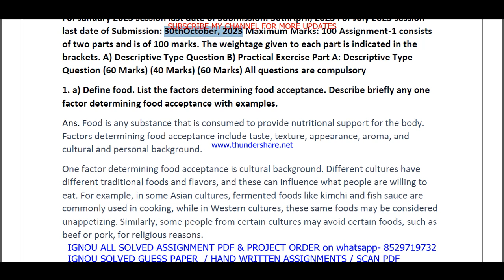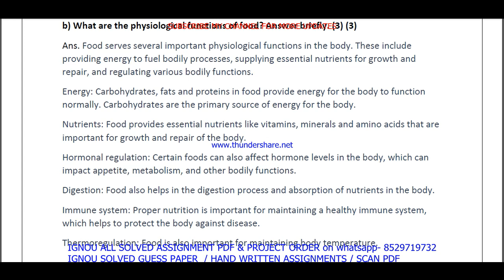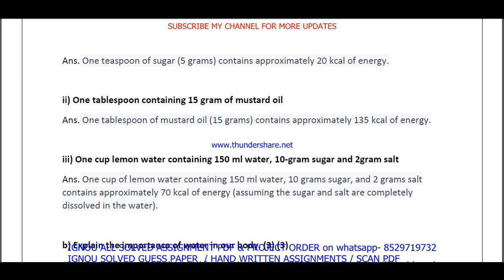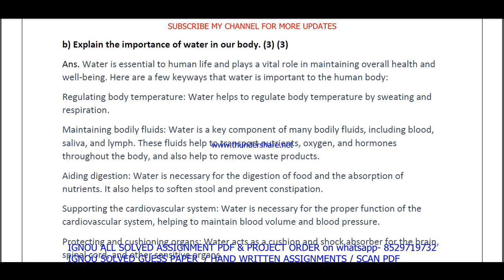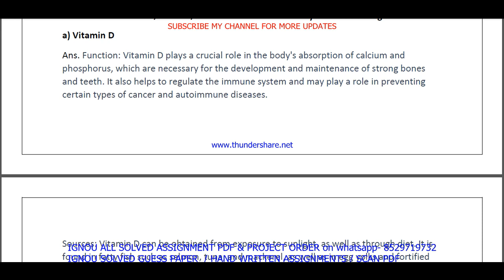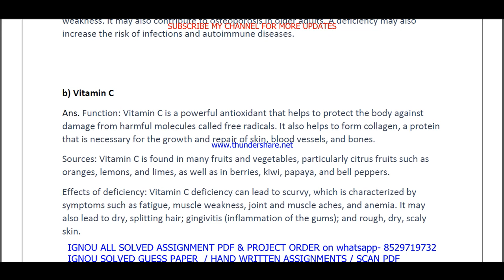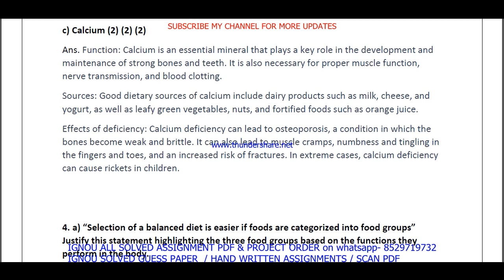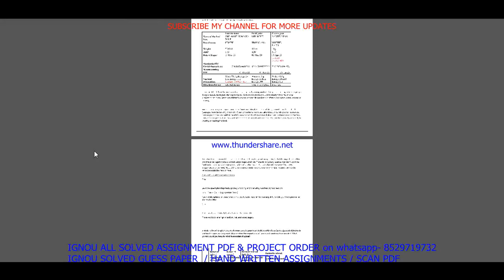cfn 1 solved assignment 2023 / cfn 1 solved assignment 2022-23 English / ignou cfn 2023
SOLVED ASSIGNMENT PRICE- 100rs each with practical part

cfn 1 solved assignment 2023,
cfn 1 assignment 2023,
cfn 1 assignment 2023 in English,
cfn 1 solved assignment,
cfn 1,
cfn1,
ignou cfn solved assignment 2023,

cfn 1 solved assignment 2022-23,
cfn 1 part b solved 2023,
cfn 1 practical solved 2023,
cfn 1 assignment 2022-23,
cfn 1 assignment 2022-23 in English,
cfn 1 solved assignment in English,
cfn 1 solved  assignment pdf download,
cfn 1 solved assignment 2022-23 in English,
ignou cfn 01,
cfn 001 ignou assignment,
ignou cfn 1 solved assignment,
cfn 1 solved assignment in english 2022-23,

ignou cfn assignment 2022-23,
cfn assignment 2022-23 in English,
ignou cfn solved assignment in English,
cfn solved  assignment pdf download,
ignou cfn solved assignment 2022-23 in English,
ignou cfn,
cfn solved assignment 2023,
ignou cfn assignment 2023,
cfn assignment 2023 in English,
cfn ignou assignment,
ignou cfn solved assignment,

ignou,

cfn 1 solved assignment 2023 in English,
cfn 1 free solved assignment,
ignou cfn 1 solved assignment 2022-23 in English,
cfn 1 handwritten assignment pdf 2022-23,
cfn 1 ignou assignment with answer,
cfn 1 assignment 2022-23 solved,